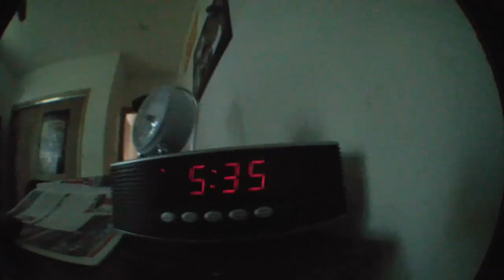A Day in My Life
This wasn't like most of my days, but this video was super fun to make. Like this if i should make more days in my life!

The actual edit of the skateboarding can be seen check it out!